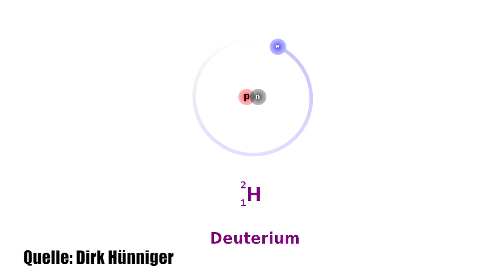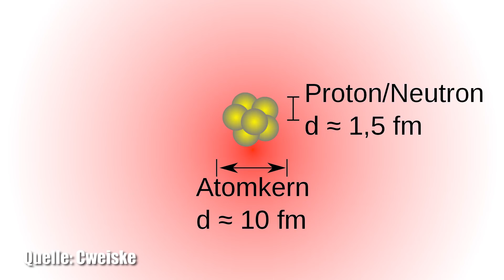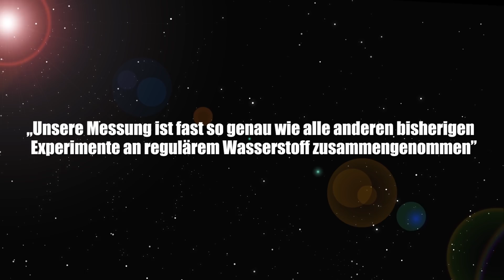Physikwelt vor Revolution: Protonen kleiner als gedacht? - Clixoom Science & Fiction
Unser Physik-Verständnis muss neu überdacht werden! Protonen sind ein kleines Detail der Physik-Welt, aber sie haben große Auswirkungen! Neue Messungen haben aktuell gezeigt, dass der der offizielle Wert des Protonenradius wohl nicht korrekt  ist. Das hat für viele weitere Bereiche der Wissenschaft Auswirkungen.